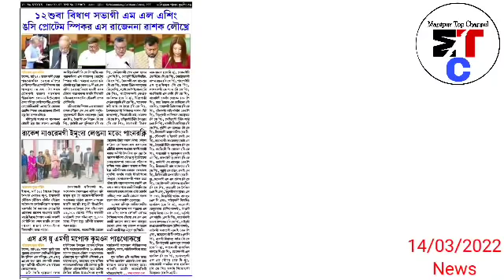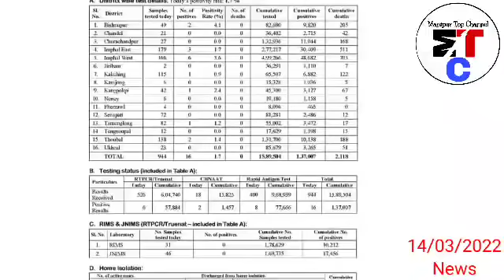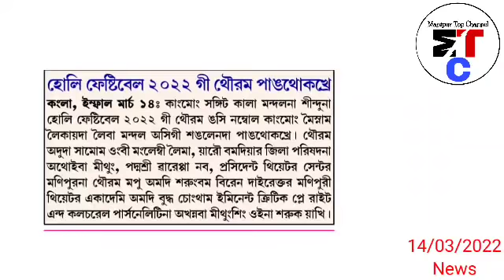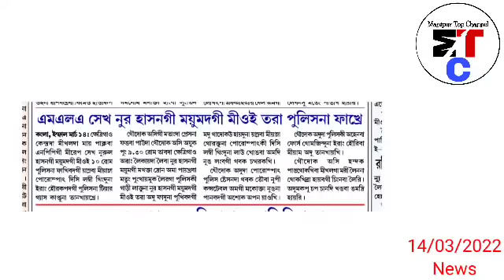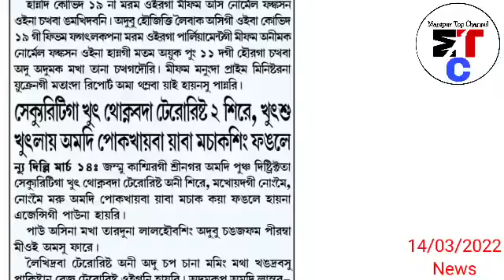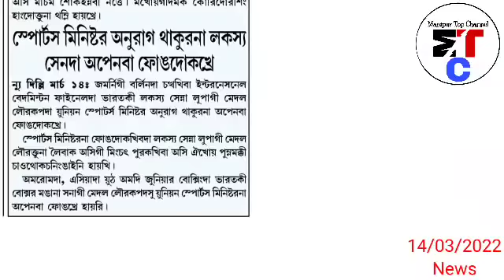14thMar.Nungdang-Gen.Strike Koukhre, Breaking Tear Gas, Mob Bomb Kapkhre Salak Sanakhre